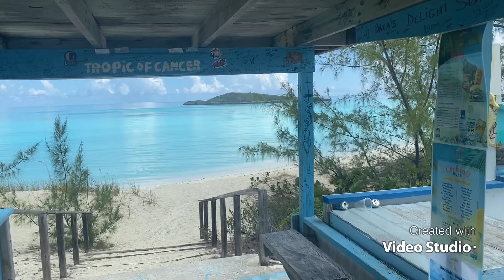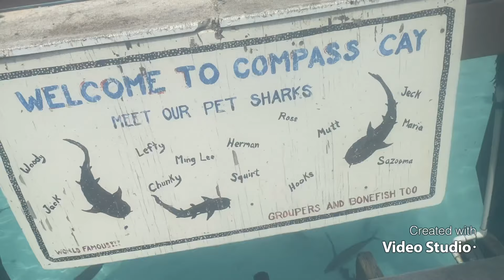EXUMA VLOG!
Exuma | The Bahamas vlog -
Exuma in The Bahamas is like nothing else!!
Enjoy this little travel vlog of our trip😍🇧🇸